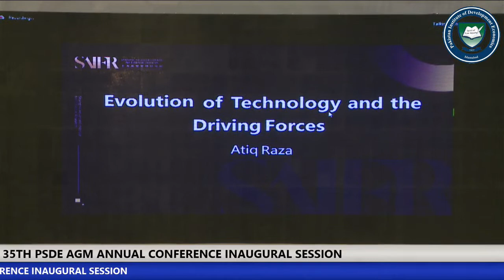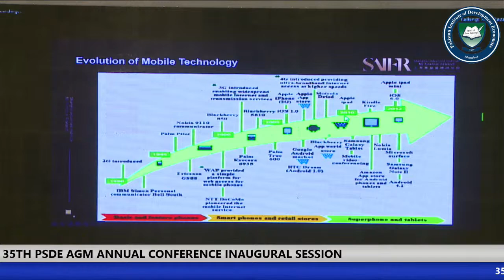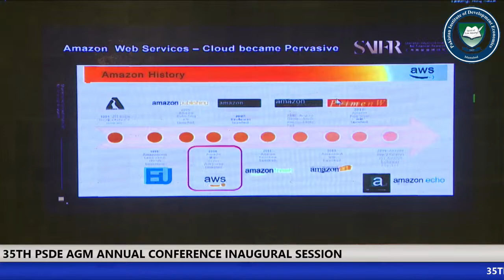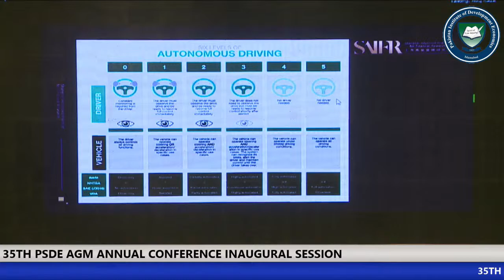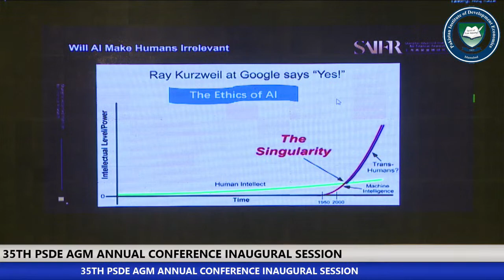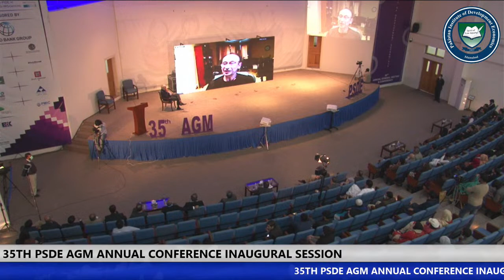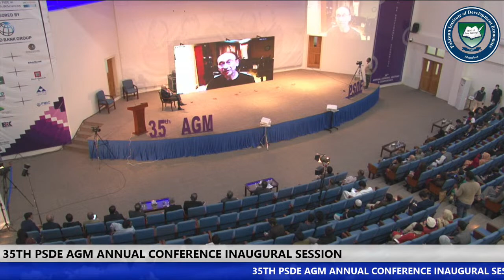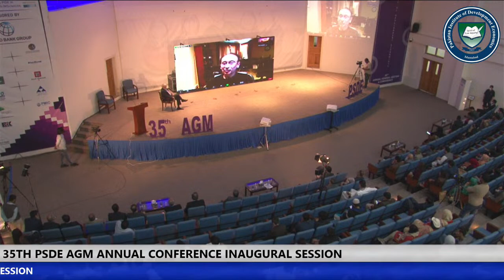Invited Lecture - 335TH PSDE AGM & Conference 2021 (Day 1)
35TH PSDE AGM ANNUAL CONFERENCE INAUGURAL SESSION